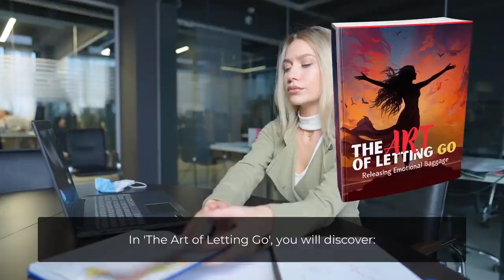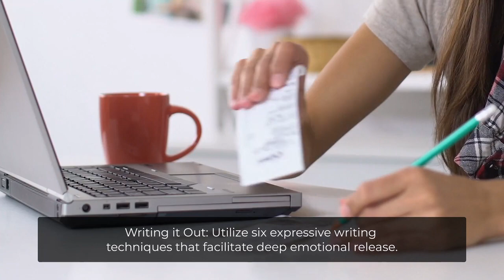(PLR) The Art of Letting Go Review | Is it a SCAM?